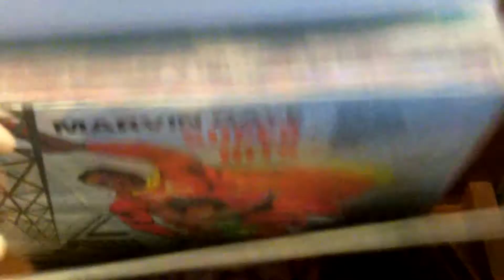New Arrivals - Jan 26th End of an Ear